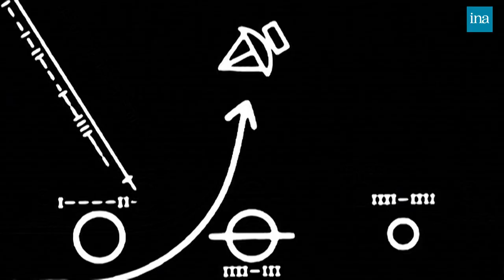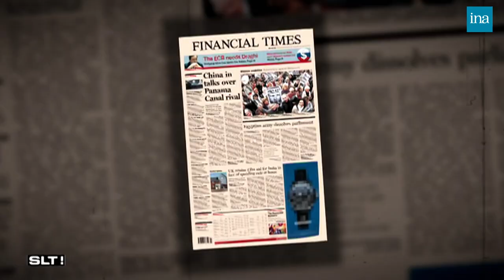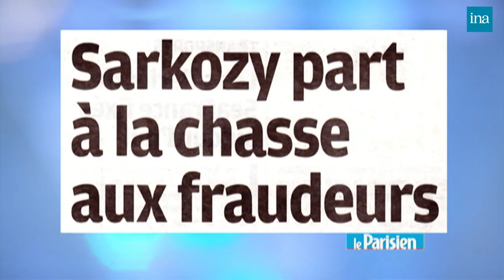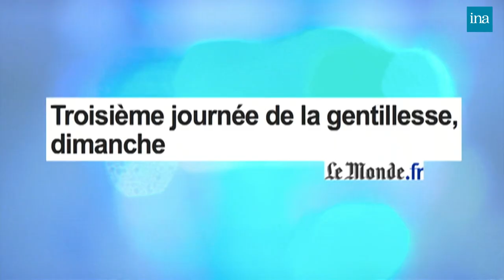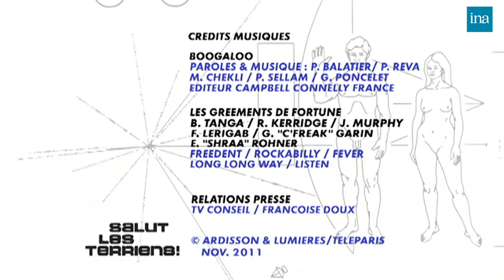Salut Les Terriens ! de Thierry Ardisson avec Soprano ... | INA Arditube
L'invité principal de l'émission est Jean-Jacques Aillagon, à l'occasion de la sortie de son livre " Versailles en 50 dates ".
Il est rejoint par Nora Berra, secrétaire d'Etat chargée de la Santé, puis par le chanteur Soprano pour son album " La colombe et le Corbeau ".
En fin d'émission, Thierry Ardisson reçoit Abdel-Ilah Riouchi, ancien ouvrier chez Normed, victime de l'amiante, à qui l'Etat demande de rembourser son indemnisation.